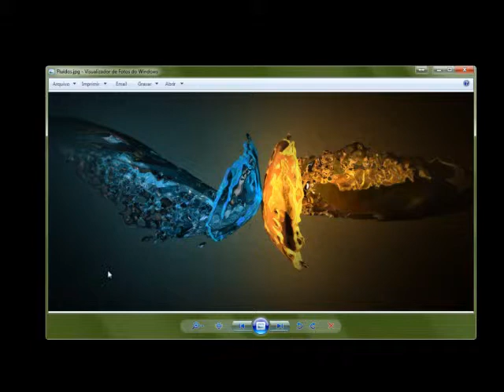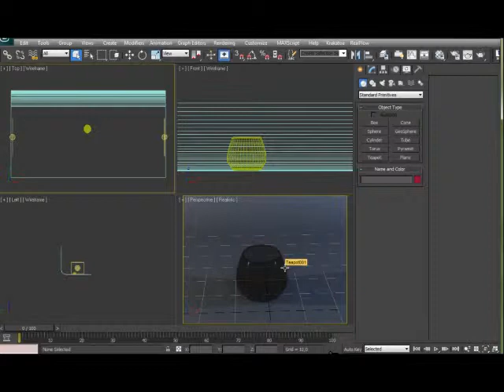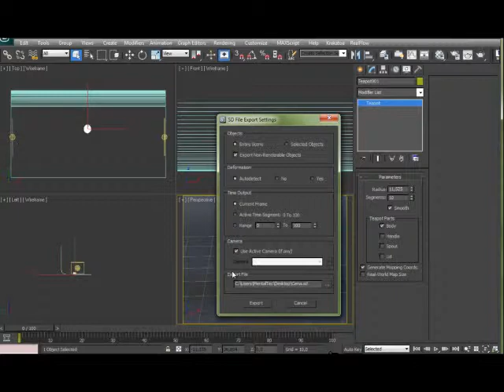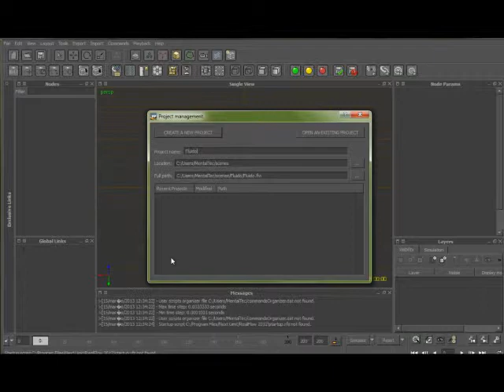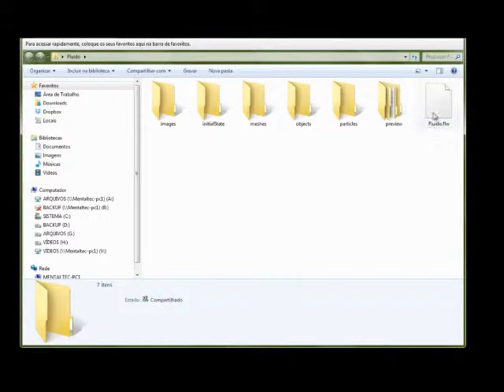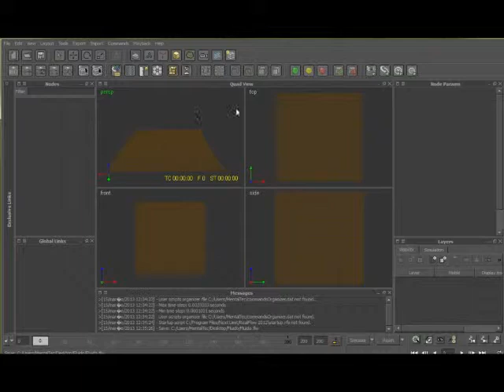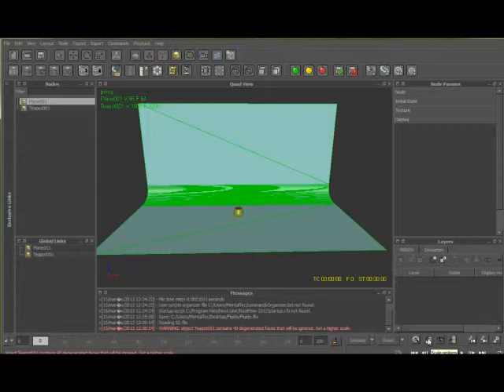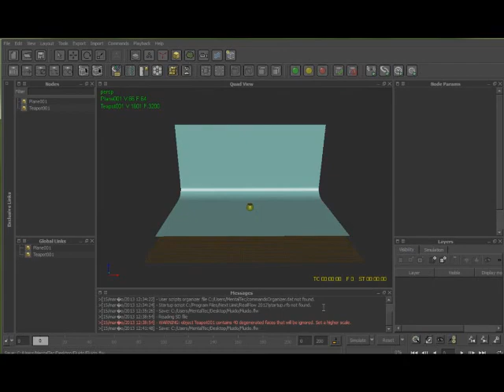3D STUDIO MAX #9 - INTERFACE E IMPORTAÇÃO DE CENAS (REALFLOW)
Primeiro vídeo de uma sequência de três vídeos introdutórios sobre o plugin RealFlow, para criação de simulação de fluídos como líquidos e gases, no 3D Studio Max.

Este vídeo aborda a interface do RealFlow, e como importar cenas feitas no 3DS Max para ele, para a simulação.